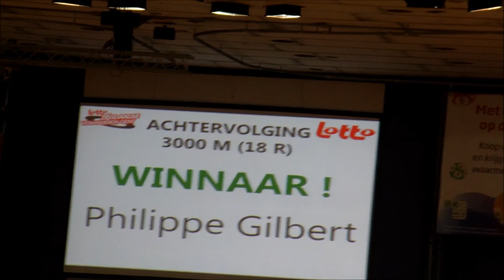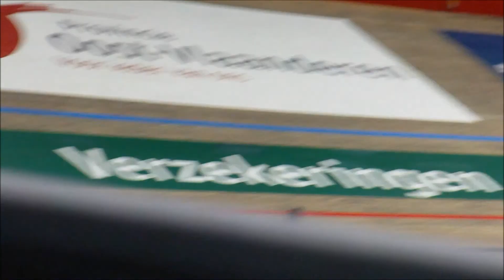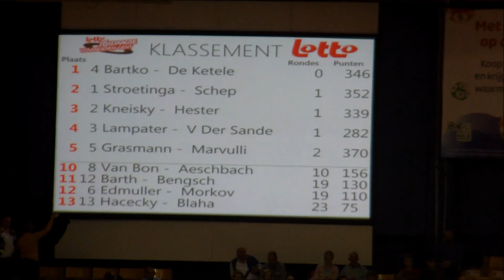Ghent 6 2011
Ghent 6 day track race 2011